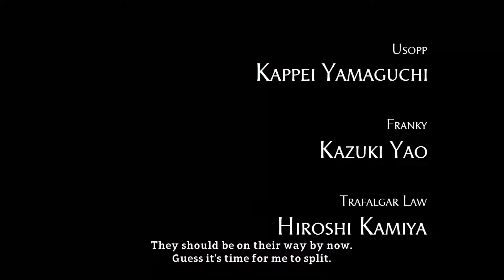One Piece: World Seeker _Cinematic Opening